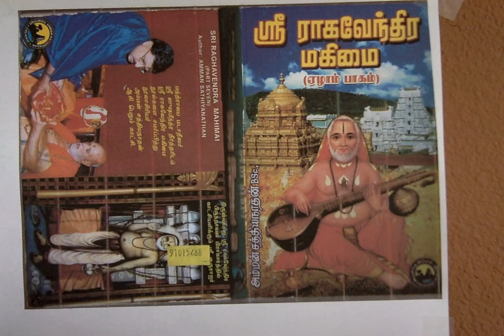Sri Raghavendra Mahimai 7 வைகுண்டத்திலிருந்து வந்த மலை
வைகுண்டத்திலிருந்து வந்த மலை